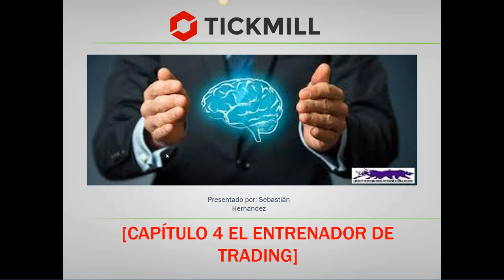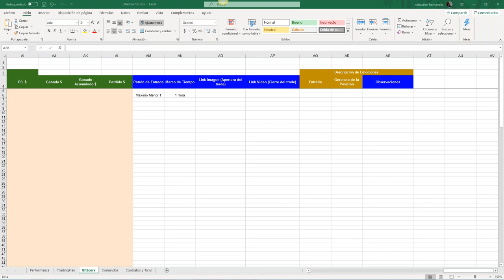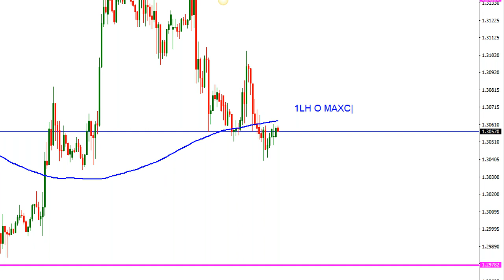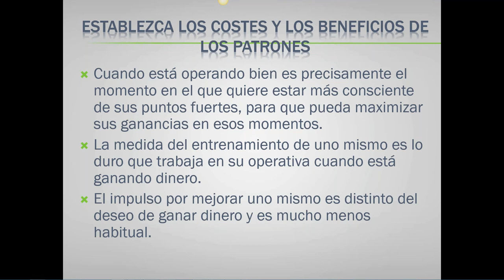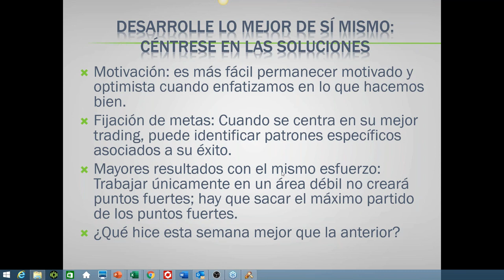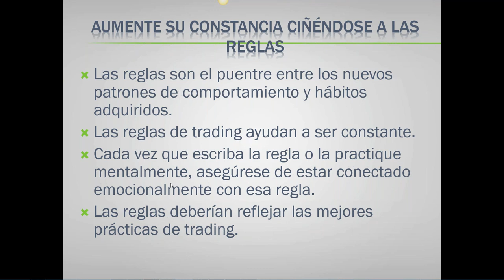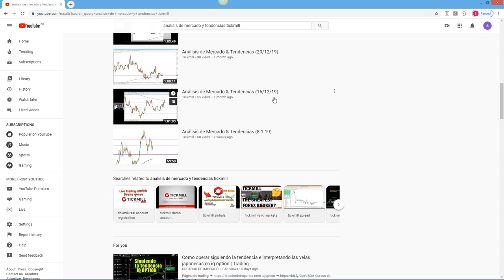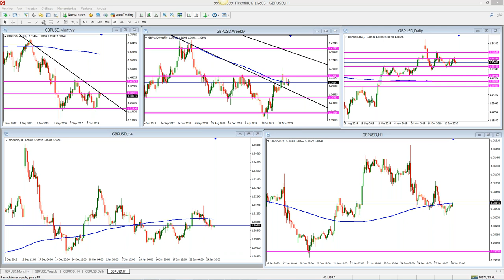Análisis de Mercado & Tendencias (28.01.20)